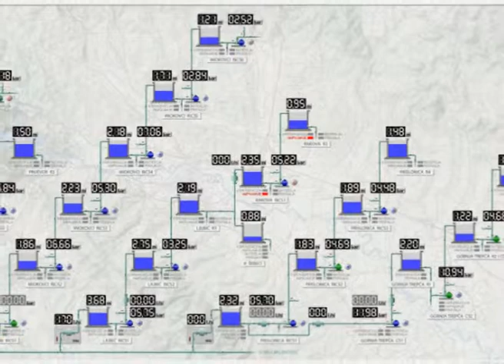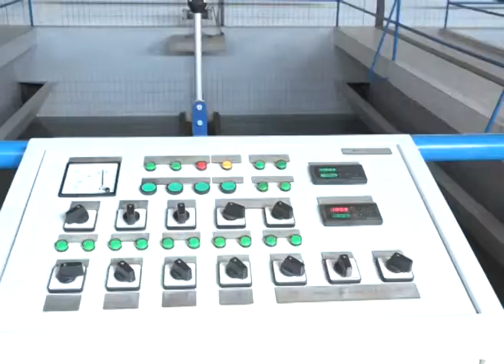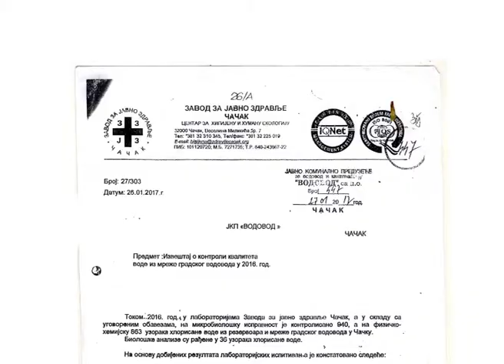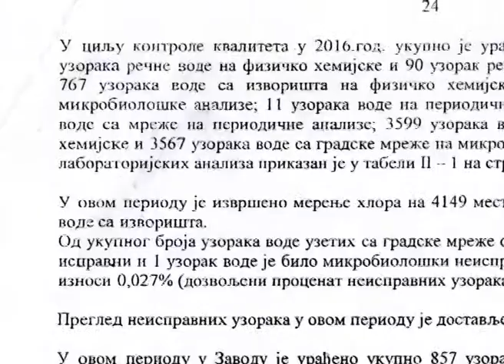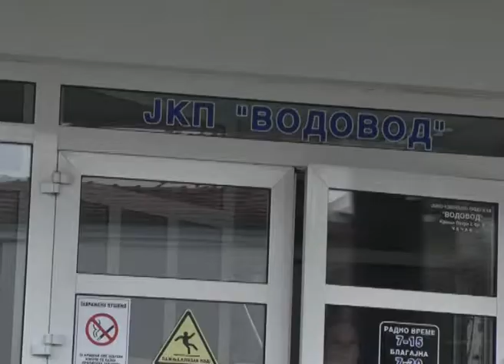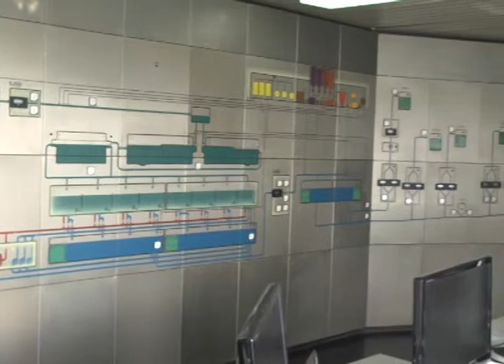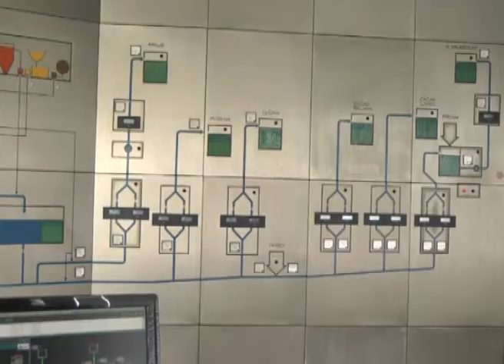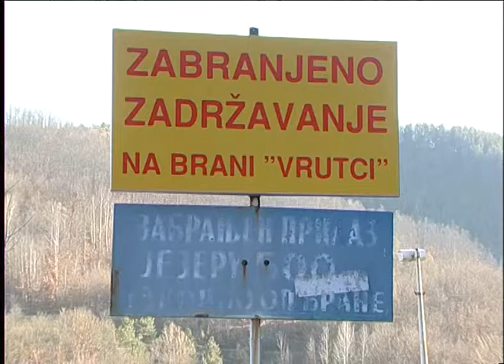Ekolokalizacija Voda: Čačak, Arilje, Užice